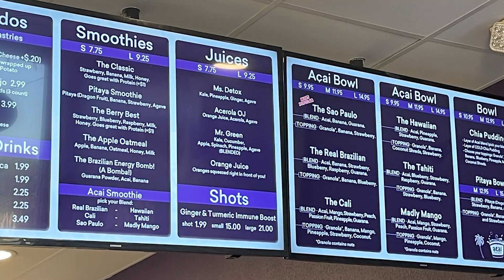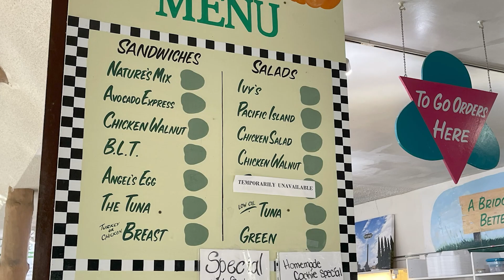Top 3 Healthy Options in North Tustin for 2024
New year new me, right? If you’re like me and jumping back on the health bandwagon, here’s 3 healthy options in the North Tustin area to help you stay on track with your fitness goals!

1) Acai Republic
Not going to lie, I come here far too often - It’s one of my favorite local spots in Tustin! Get the Sao Paolo bowl or any of their other delicious bowls, smoothies, and juices. And if you need a little extra sustenance, grab a Brazilian pastry. They’re so fresh and super yummy.

2) Berry Brand
Located right here in Tustin, this is like the Chipotle of acai bowls! Pick from their signature menu items, or completely customize your bowl with your favorites. Either way you can’t go wrong. We tried out the Cali Bowl that came with acai, coconut, and vanilla chia along with fresh strawberries, blueberries, and bananas. Top that off with the crunch sunflower seeds, cacao nibs, & almonds - it’s the perfect bite!

3) Ivy's Bridge to Better Health
This is a great local gem and a great one-stop shop for all your health needs. Delicious food and a variety of supplements, Ivy’s Bridge has everything you need to feel healthy and whole. We tried out their Chicken Walnut sandwich - delicious!! They have a few great sandwich and salad options that will leave you feeling full and happy.

If you’re trying to stay on track in the new year like me, these places will help ya out! And if there’s other healthy stops in the Tustin area, let me know!

-Dave